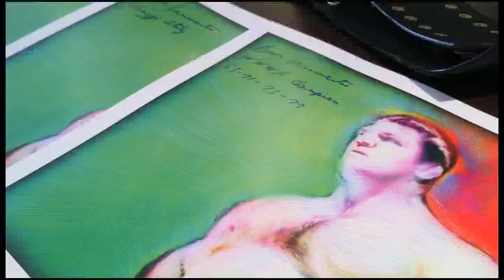"Timeline: History of WWE - Bruno Sammartino" on The 60s official trailer